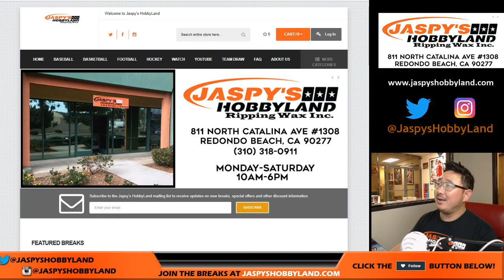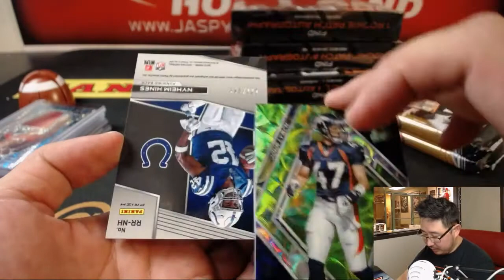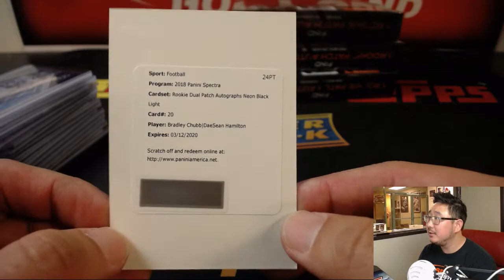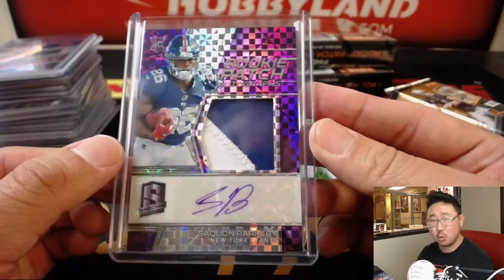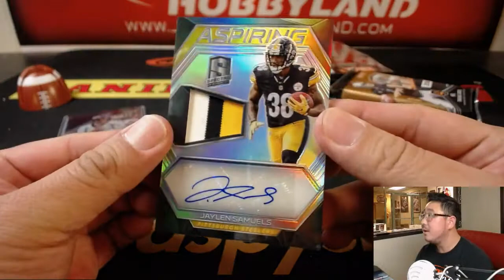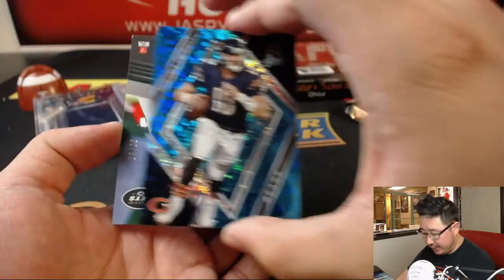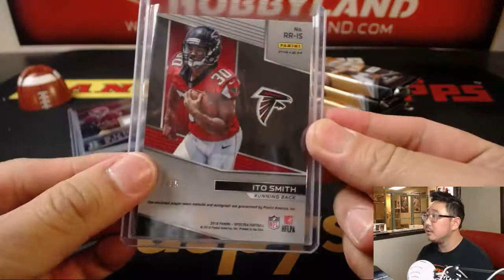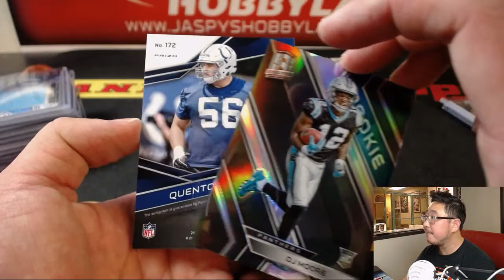W, 09/12/18 [4Box for ARTHUR PERU] - 2018 Panini SPECTRA Football (NFL)